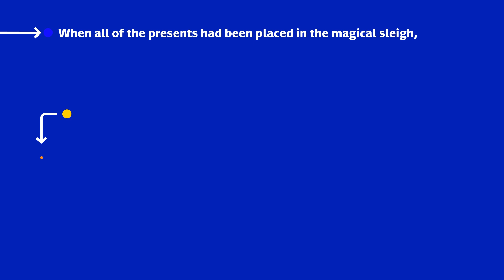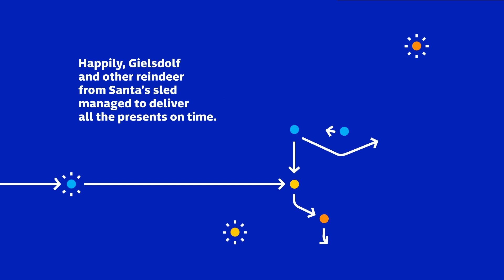Meet the Gielsdof reindeer